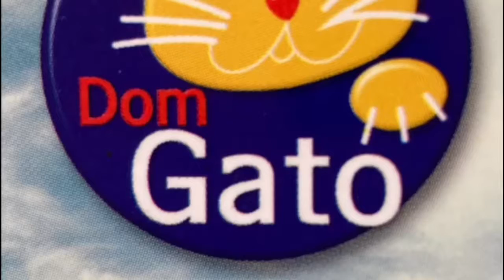GROOMING De Teckel